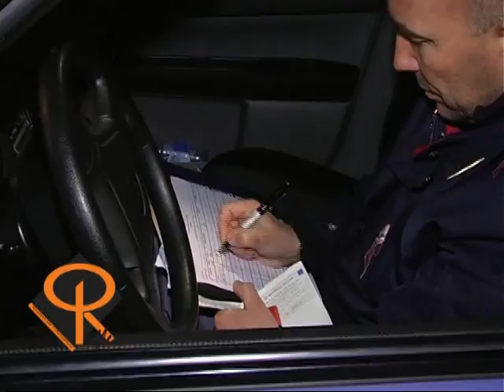Notizie del giorno 08-03-2010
Asti - Ferite quattro persone in un violento incidente stradale all'incrocio tra C.so Matteotti e Via Lessona;
Asti - Conclusa la vasta operazione di controllo della Polizia che ha interessato tutto il territorio provinciale;
Asti - La presentazione del progetto scuole per la promozione del tamburello